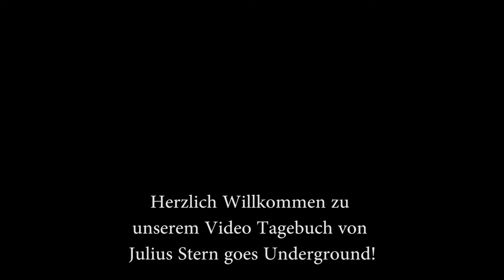JULIUS STERN GOES UNDERGROUND: TAG 5